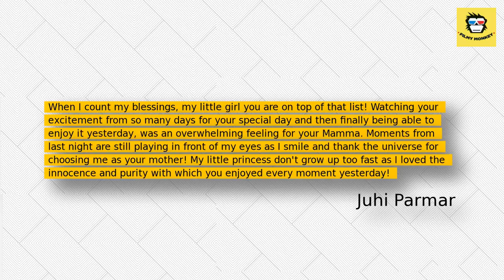Juhi Parmar celebrates her daughter Samairra's sixth birthday with a grand bash!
To celebrate the special occasion, Juhi Parmar organised a grand birthday bash  for daughter Samairra in which the actress' little munchkin was dressed in a fairy gown.